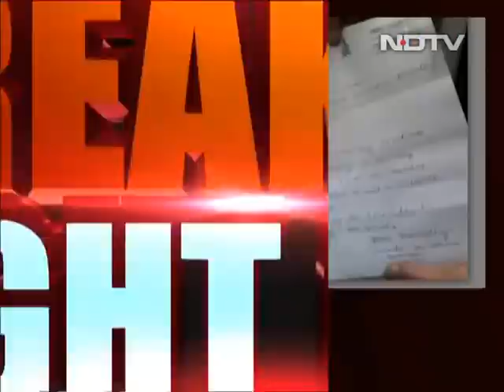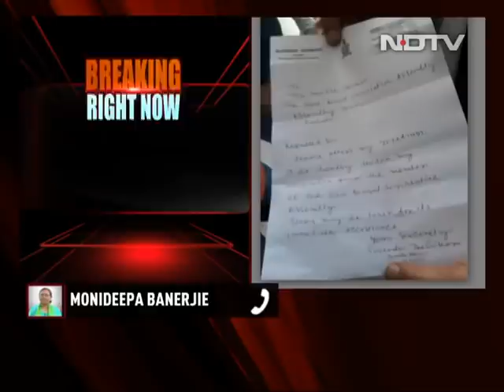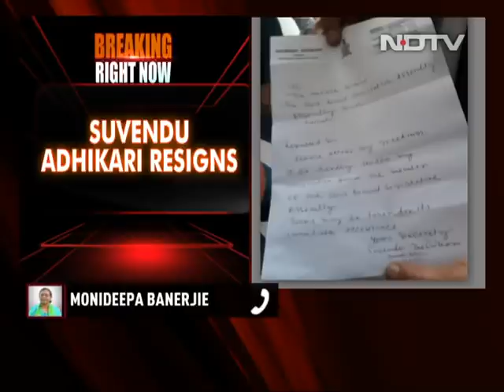Trinamool's Suvendu Adhikari Quits As MLA Amid Reports He Will Join BJP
Trinamool Congress's rebel leader Suvendu Adhikari quit from Bengal's legislative assembly today, sending his resignation to the Speaker. Last month, Mr Adhikari had stepped down from his post in Chief Minister Mamata Banerjee's cabinet.